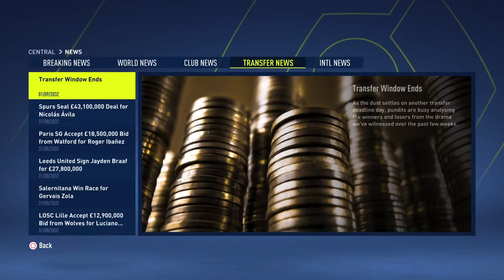Fifa 23 my Player career mode episode 40